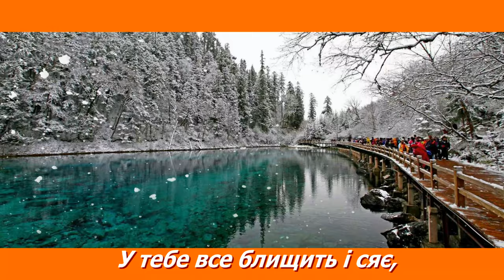Вітаю з днем ангела Анно привітання з днем ангела Анни / вітання з днем ангела